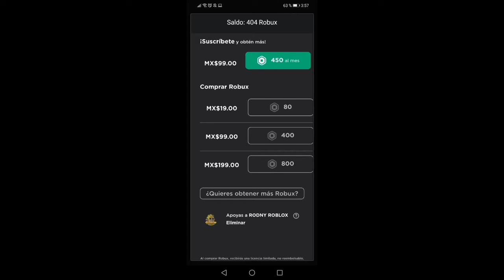Aviso del sorteo de robux 👍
Viernes 11 de diciembre 2020 esperenlo y suerte 👍👍👍🎄
Importante unirse al grupo de roblox:
grupo de roblox
Servidor de jailbreak para subs las reglas son no arrestar, no insultarse y no pelear (EXPIRADO)